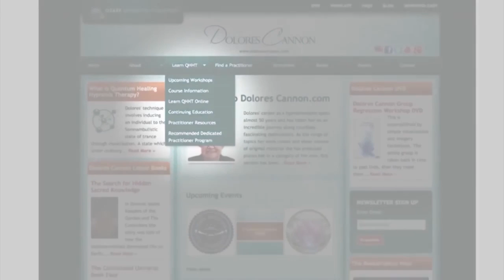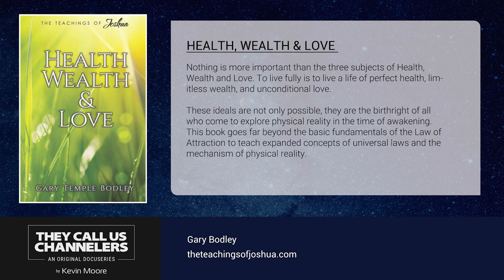THE ULTIMATE GUIDE TO LAW OF ATTRACTION WITH GARY BODLEY | THE TEACHINGS OF JOSHUA | EPISODE 114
Gary Temple Bodley is a channel, speaker, and podcast host. He is the author of four Law of Attraction Books channeled from Joshua, a group of nonphysical teachers. These practical teachings explain the four laws of the universe and how to manifest a life experience beyond your wildest dreams.

2) Channeling.com is our trusted network of talented spiritual advisors dedicated to empowering lives by helping people discover answers to their most pressing questions, gain closure, find their purpose in life, and more.